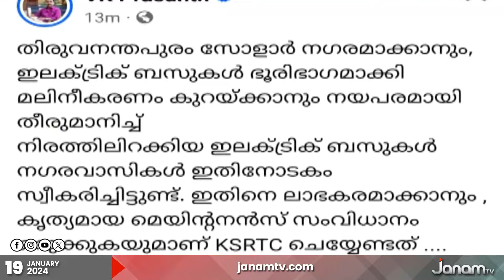ഇലക്ട്രിക് ബസ് നിർത്തലാക്കാനുള്ള കെ ബി ഗണേഷ് കുമാരിന്‍റെ തീരുമാനത്തിനെതിരെ VK പ്രശാന്ത് MLA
ഇലക്ട്രിക് ബസ് നിർത്തലാക്കാനുള്ള ഗതാഗത മന്ത്രി  കെ ബി ഗണേഷ് കുമാരിന്‍റെ തീരുമാനത്തിനെതിരെ VK പ്രശാന്ത് MLA